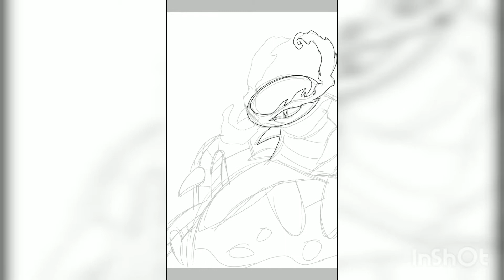Pokemon fusion origins timelaspe: applekorch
Idk what my schedule is